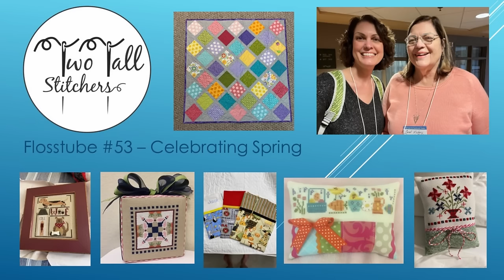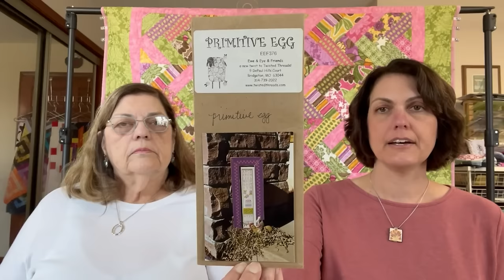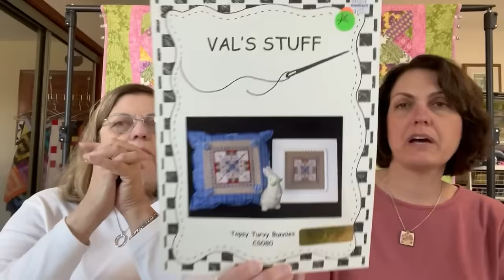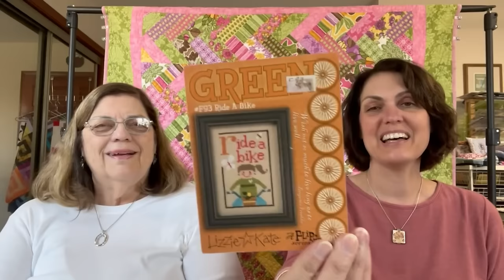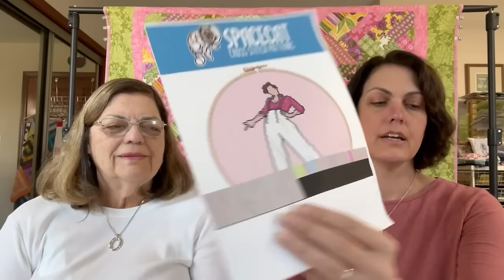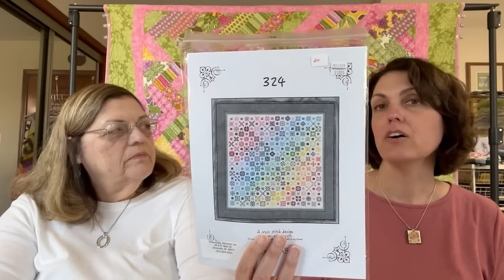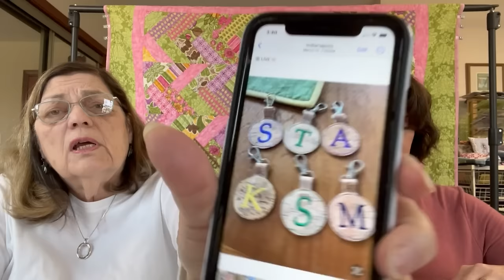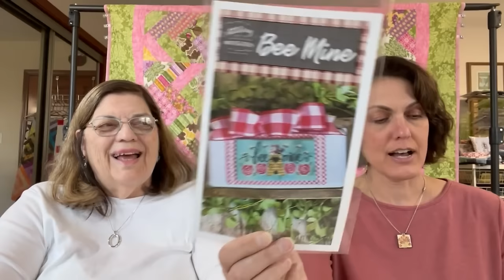Two Tall Stitchers Flosstube 53 - Celebrating Spring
Quilt of the day: Jennifer’s French Braid quilt using Santorini fabric

SALs we mentioned

Instagram friends we mentioned: